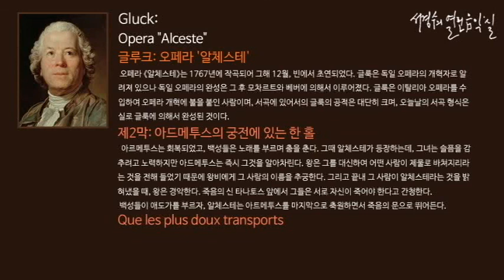Gluck: Opera 'Alceste' Que les plus doux transports_‘서경수의 열린 음악실’